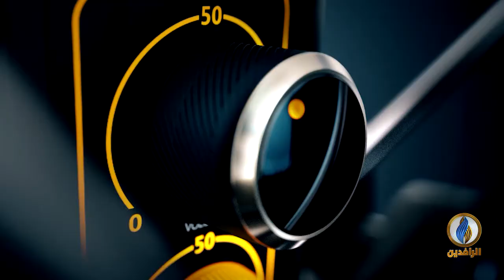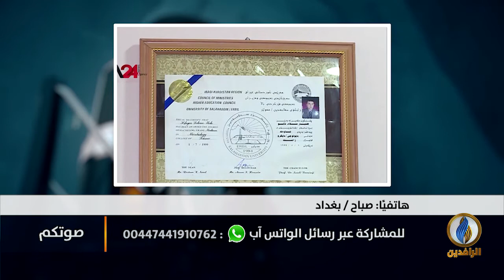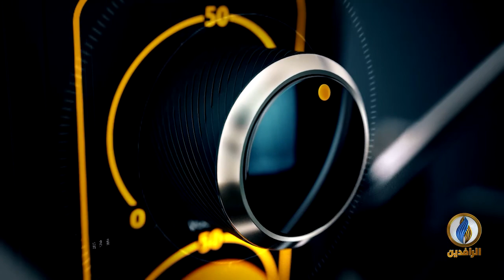صوتكم | تعذيب فتى عراقي على يد القوات الحكومية يشعل غضب العراقيين